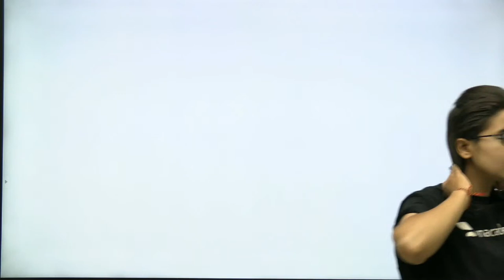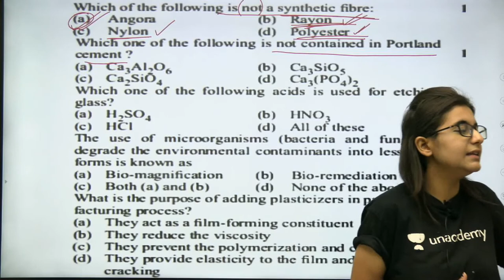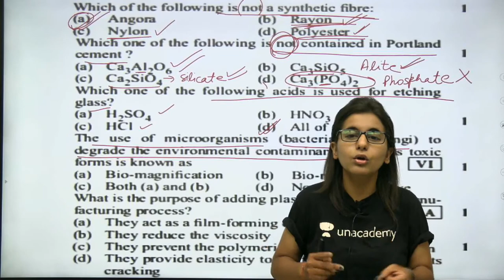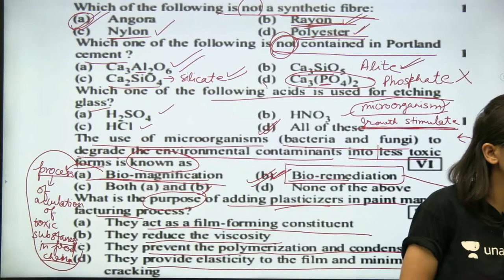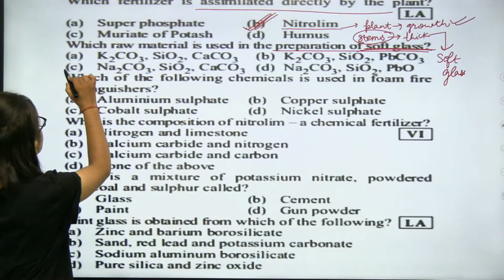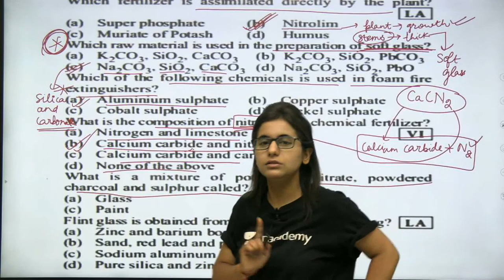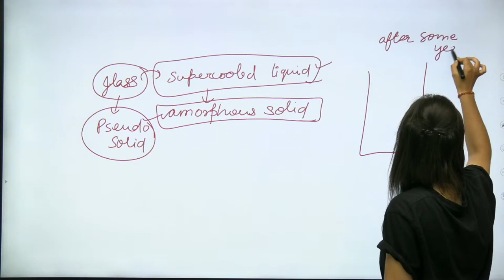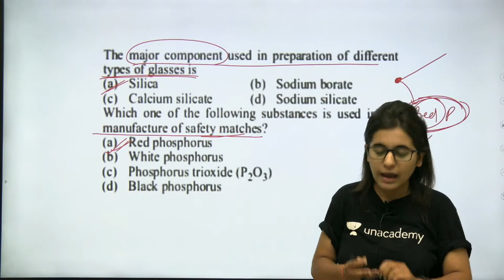MOCK TEST - 7 | NDA CHEMISTRY | YODHA BATCH | SHWETA MAM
LINK FOR TELEGRAM CHANNEL FOR PDF'S:-

In this class Shweta Mam will be discussing about complete detail on Chemistry for NDA Exam.

Jai hind!!!

Unacademy Subscription Benefits:
1. Learn from your favourite teacher
2. Dedicated DOUBT sessions
3. One Subscription, Unlimited Access
4. Real-time interaction with Teachers
5. You can ask doubts in the live class
6. Download the videos & watch offline